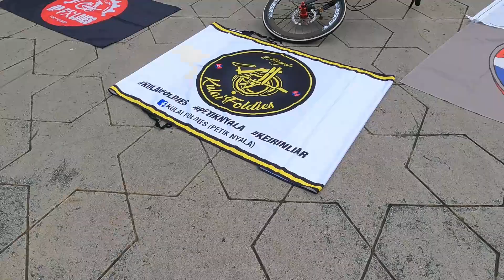KL CAR FREE | Kayuhan Raya bersama 1000 folding bike di MEI 2022 | # ALIF SATAR TAK JUMPA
Kayuhan Raya KL CAR FREE  bersama 1000 folding bike di MEI 2022 | # ALIF SATAR TAK JUMPA
Kayuhan merapatkan ukhwah
Buang sifat kasta
Menambah rakan taulan
Dari Singapura hingga Penang
Dari Melaka hingga Pahang

Selamat Hari Raya Maaf Zahir Batin